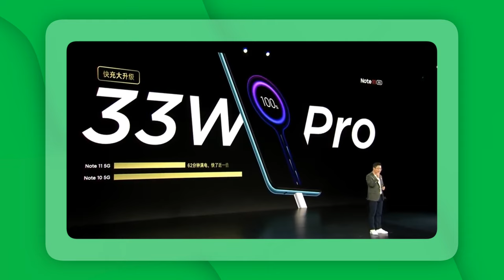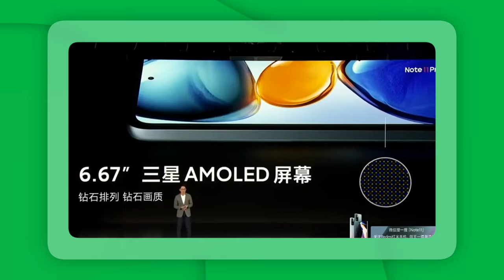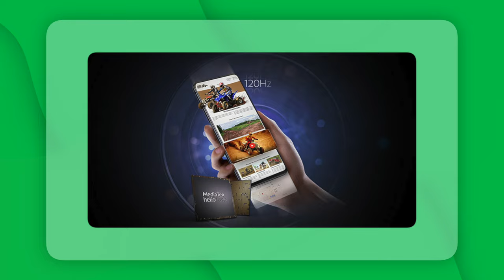Redmi Note 11 : le MEILLEUR smartphone (pas cher) en 2022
Redmi Note 11, Redmi Note 11S, Redmi Note 11 Pro, Redmi Note 11 Pro 5G. Xiaomi vient tout juste d’annoncer les quatre smartphones qu’il devrait le plus vendre cette année. Pourquoi ? Parce qu’ils affichent un rapport qualité-prix de folie. Alors avant de tester ces quatre nouveaux modèles, on fait le point sur les nouveautés et les différences entre ces quatre smartphones Xiaomi !